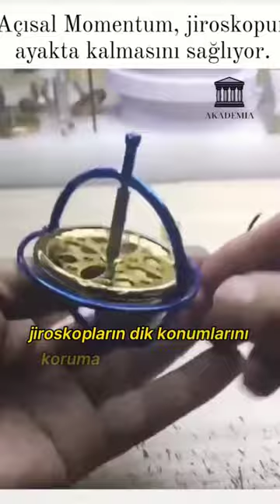Açısal momentumun korunumu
Açısal momentumun korunumu ilkesi, jiroskopların dik konumlarını koruma yeteneğini sağlar. Bir jiroskop döndükçe, kendi ekseni etrafında açısal momentum oluşturarak dış kuvvetlere karşı direnç gösterir. Uygulanan kuvvet jiroskopu devirmeye çalışsa da, jiroskop kendini jiroskopik devinime bırakır ve etkiye dik hareket eder.

Gerçek dünyada, gemi ve uçak navigasyonunda kilit bir rol oynayan jiroskoplar, eğim ve yönlendirme konularında sağladıkları istikrarlı performansla navigasyon sistemlerine güç katıyor.